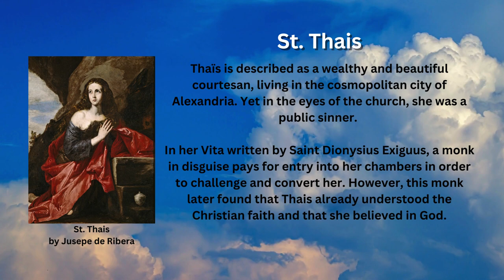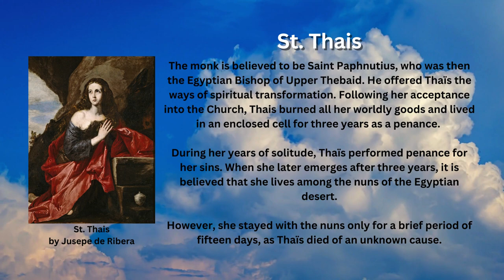Saint of the Day - Thais (October 8th)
St. Thais of fourth-century Roman Alexandria and of the Egyptian desert was a repentant courtesan. The Roman Catholic Church commemorates her feast day every October 8th.

Accounts of Her Life

Thaïs is described as a wealthy and beautiful courtesan, living in the cosmopolitan city of Alexandria. Yet in the eyes of the church, she was a public sinner.

In her Vita written by Saint Dionysius Exiguus, a monk in disguise pays for entry into her chambers in order to challenge and convert her. However, this monk later found that Thais already understood the Christian faith and that she believed in God.

The monk is believed to be Saint Paphnutius, who was then the Egyptian Bishop of Upper Thebaid. He offered Thaïs the ways of spiritual transformation. Following her acceptance into the Church, Thais burned all her worldly goods and lived in an enclosed cell for three years as a penance.

During her years of solitude, Thaïs performed penance for her sins. When she later emerges after three years, it is believed that she lives among the nuns of the Egyptian desert.

However, she stayed with the nuns only for a brief period of fifteen days, as Thaïs died of an unknown cause.